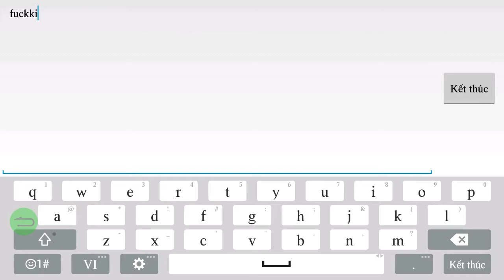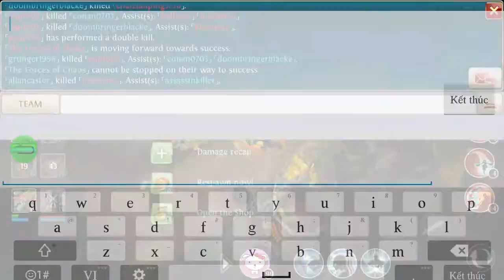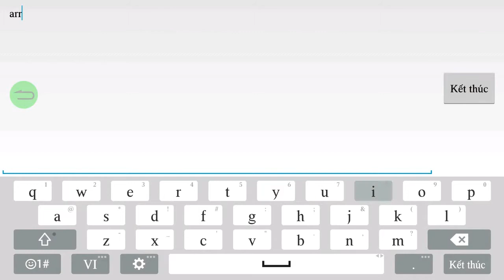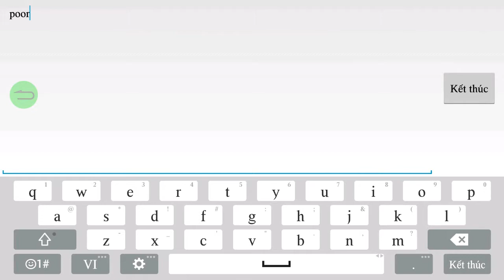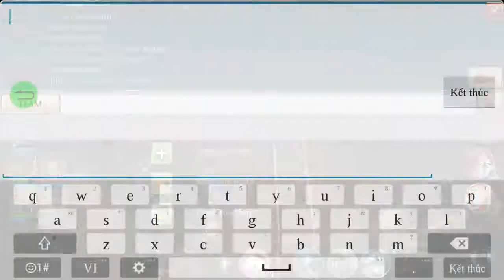Aria Bug: Can't attack range